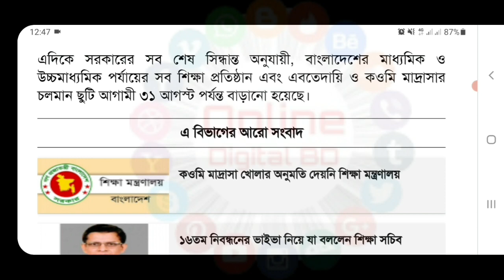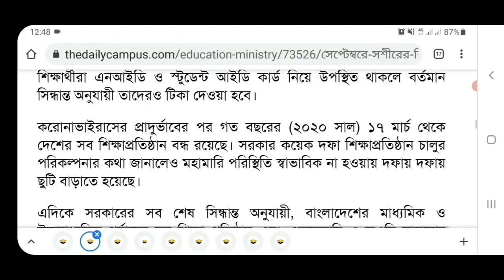🔥ব্রেকিং... ১লা সেপ্টেম্বর স্কুল-কলেজ খোলা নিয়ে শিক্ষামন্ত্রণালয়ের আজকের সর্বশেষ আপডেট | School